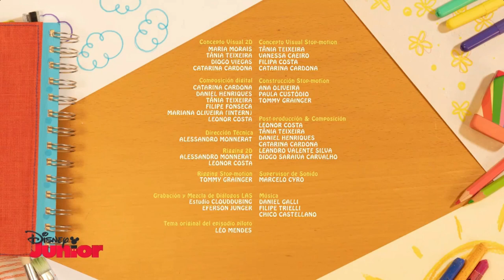Creditos El Diario de Alicia Disney Junior LA 6/8/2024